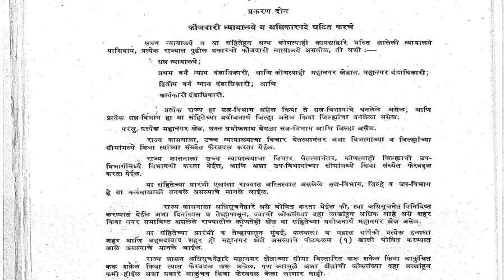Marathi Legal Dictation 60 WPM | # Case 2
Pitman Shorthand Instructor and Key -